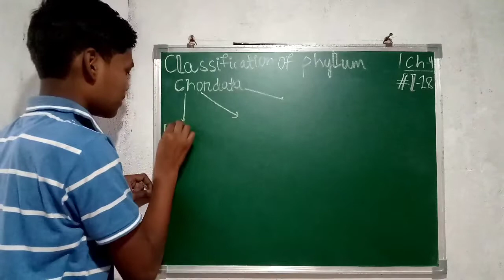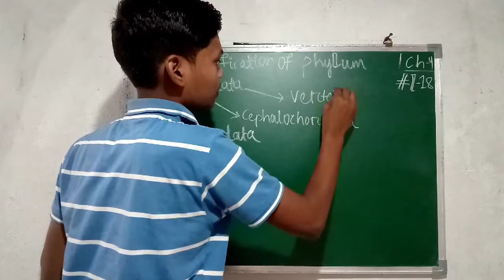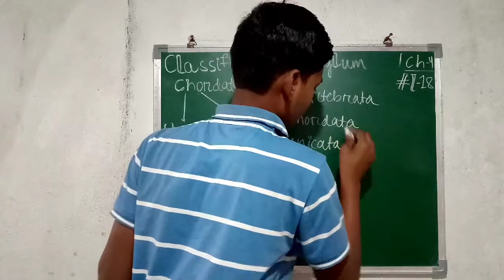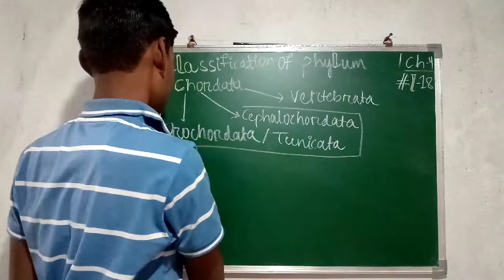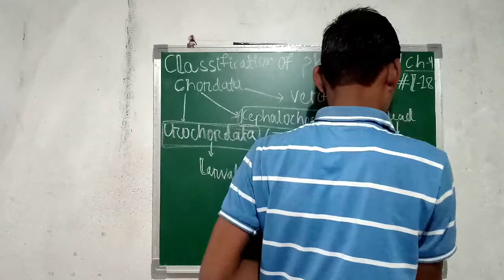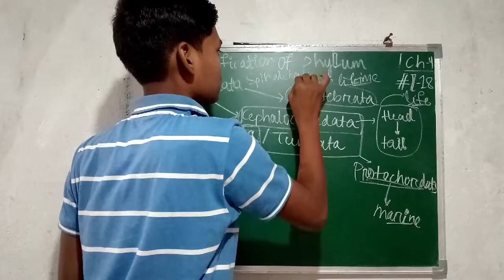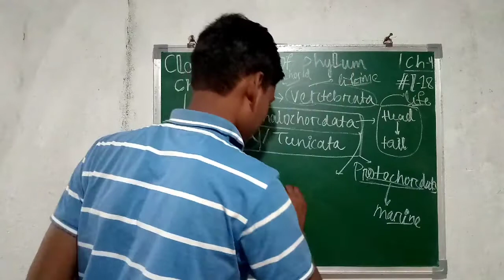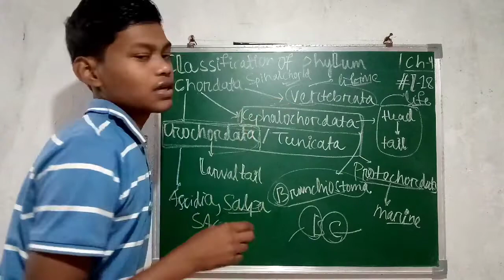Classification of phylum chordata in to subsequent category //lecture 18 for neet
Differences between Chordates and nonchordates:-

Classification of phylum chordata in hindi
Classification of phylum chordata
Classification of phylum chordata by p. k. biology classes
These are the full explanation videos